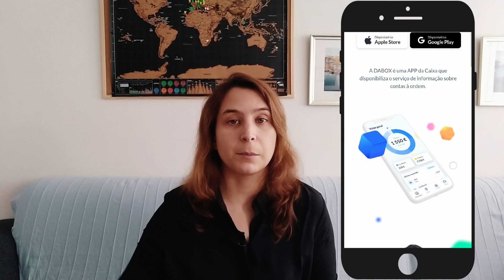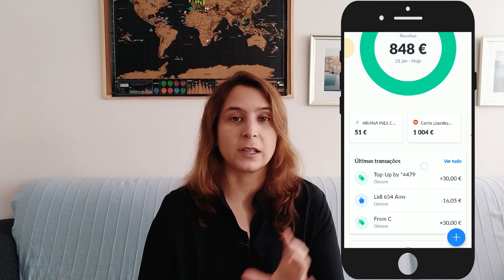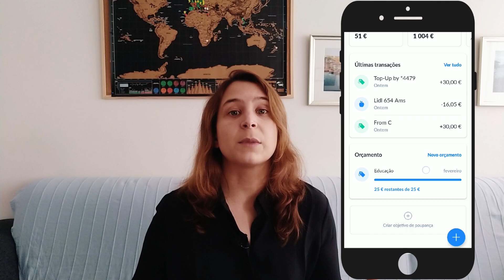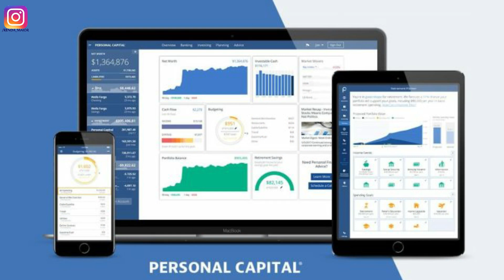APPs de Gestão Financeira Pessoal (DABOX e UNIDO) | Renda Maior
Nota: A APP Unido já permite Cartões de Refeição!

Links para as APPs:
» Dabox (Caixa Geral de Depósitos):

Neste vídeo falamos sobre duas APPs gratuitas que permitem uma melhor gestão financeira e até orçamentos pessoais. Criadas por instituições financeiras em Portugal com o propósito de ter todas as contas numa só APP. Estas APPs monitorizam e acompanham os saldos das várias contas à ordem, depósitos a prazo e até de cartões de crédito. Não percam mais informações e a breve análise sobre as funcionalidades disponíveis!